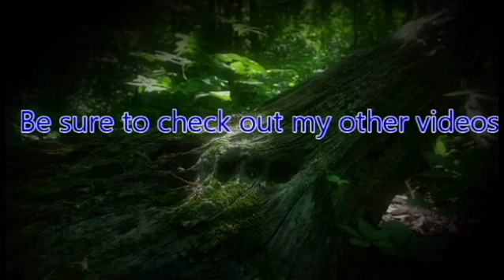ZeroPrime Plays Shovel Knight 03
Out of all the fantasy adventure games, this is the first time we play a knight that uses a shovel as a weapon!